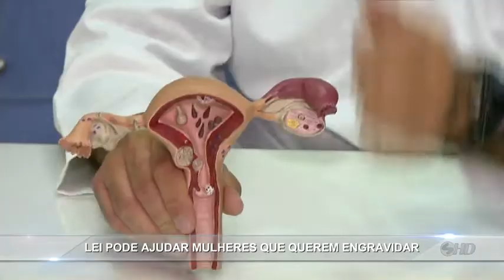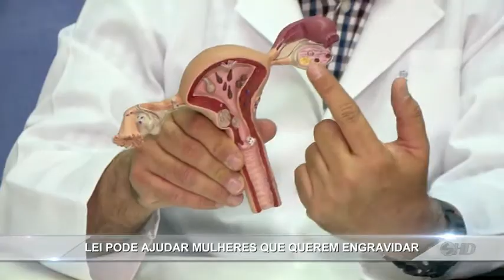Manchetes Noticidade - TV Sorocaba 02-01-15 (Parte 01)